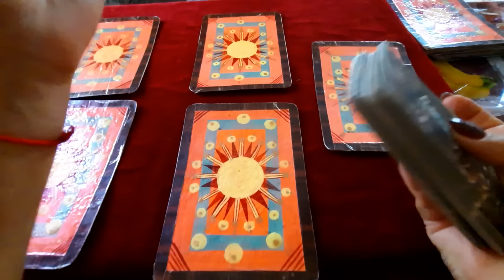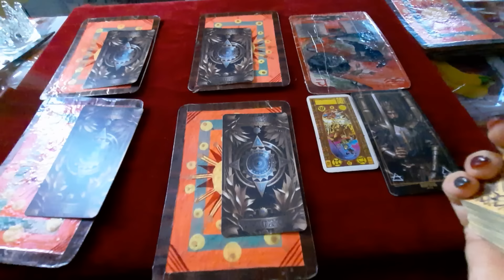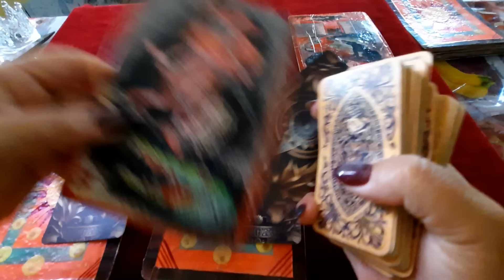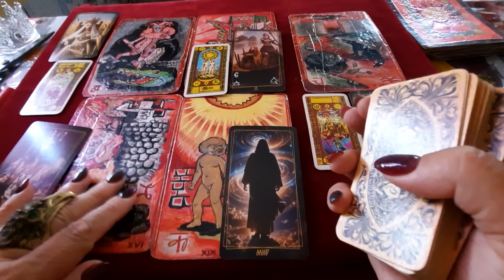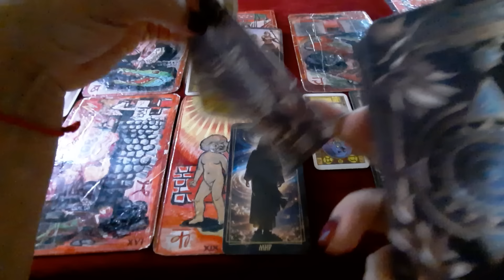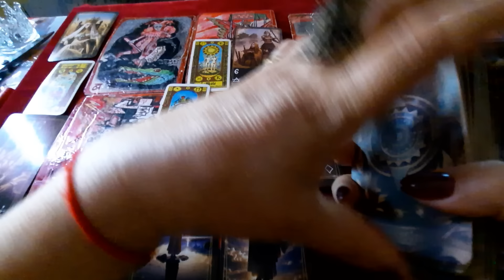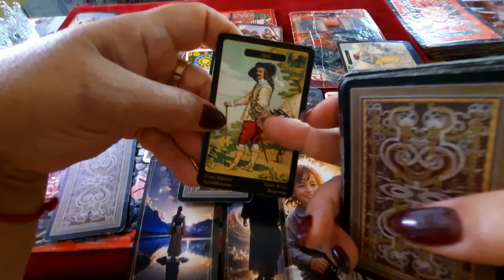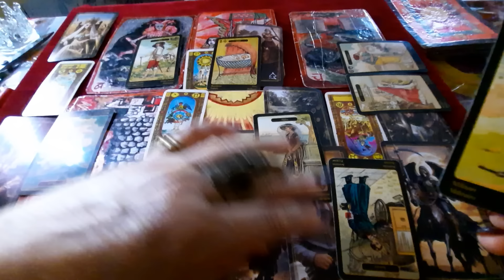Генерал Попов🧐 наконец-то дома,надолго ли? Очень интересно🤔